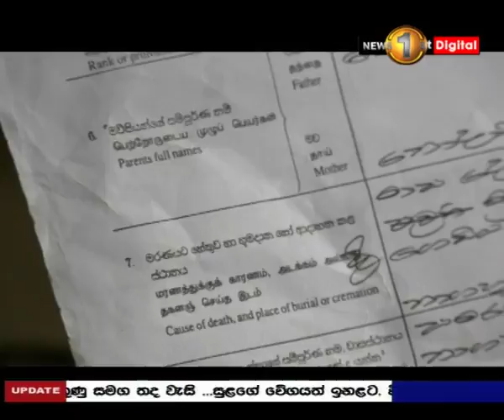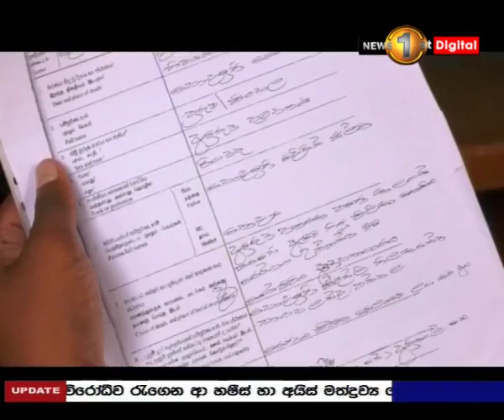පිළිකා රෝගයෙන් භීතියට පත් වූ කැකිල්ලපිටිය ගම්මුන්...